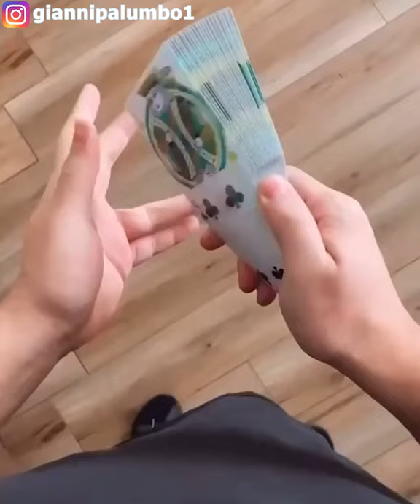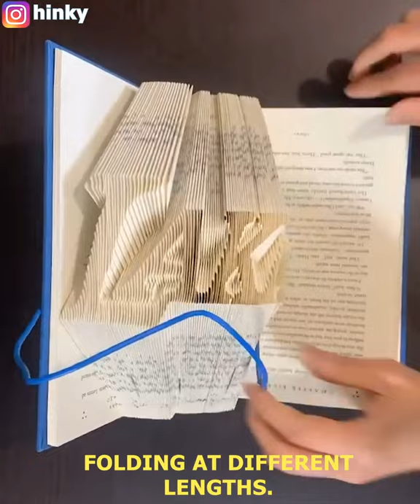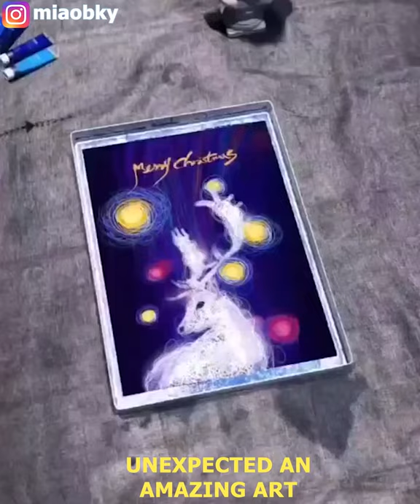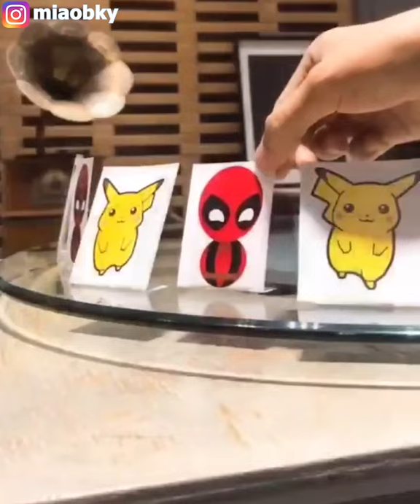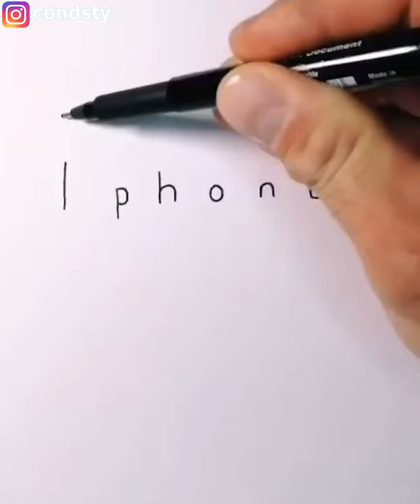CREATIVE SKILLS That Are at Another Level Ep1 | Satisfying Video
This episode has artists like “G” who uses thick oil based paints to create highly texture canvas work. Using his fingers to sweep and squeeze the paint to create shapes. Also in this video we have amazing card tricks by “giannipalumbo1”, he dazzles your eyes with gravity defying tricks! We hope you enjoy this episode with these wonderful crafts and art pieces! Thank you for stopping by our channel!

Thank you to everyone below and remember to check out their Instagram and Tiktok below:

Welcome to Pure Satisfaction, one of the top platforms on YouTube where we all come to celebrate satisfying, relaxing, and sleep-inducing moments combined with our additional high-quality and creative editing. In this channel, we make and feature unique satisfying clips created not only by our team but also videos submitted by people who are willing to see them on our platforms.

If you want your video or music to be featured on this channel, SUBMIT IT ON